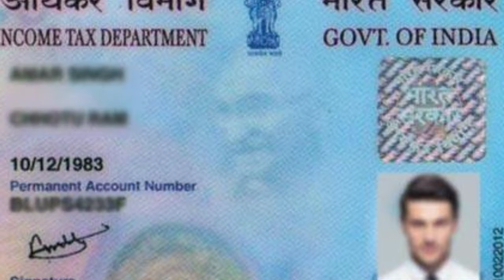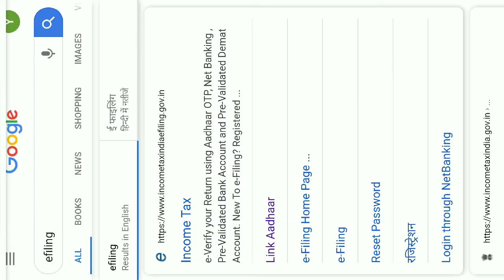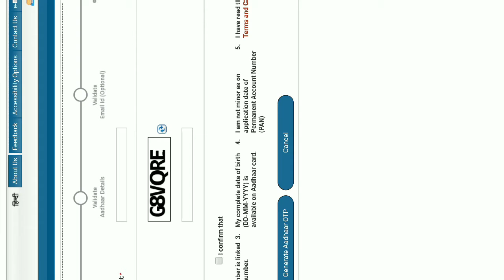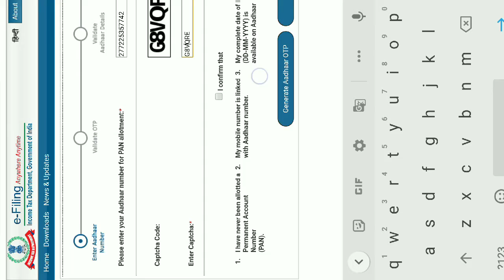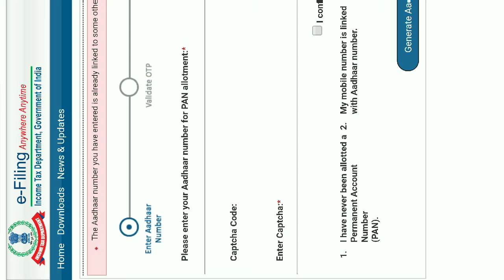Aadhar card se pan card download kaise karen|| how to make pan card in 10 minutes